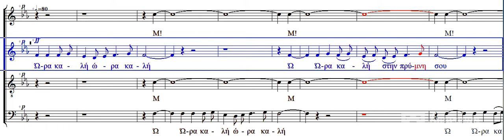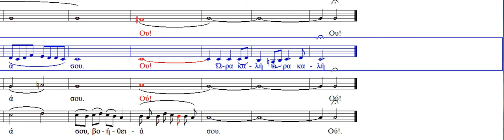Ώρα καλή Κωνσταντινίδη ALTO